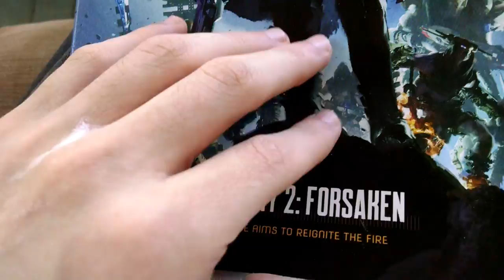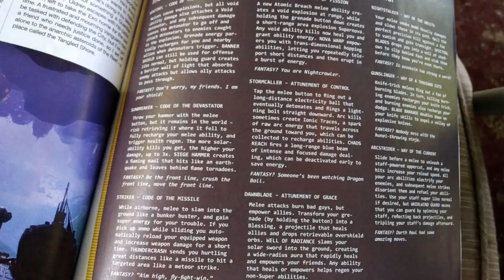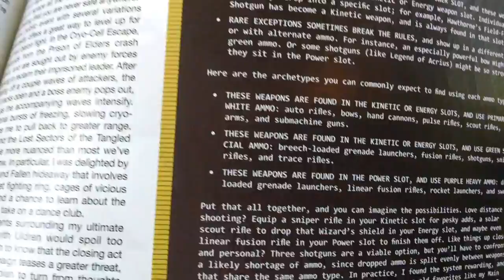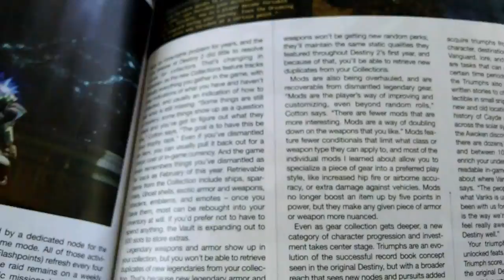Destiny 2 Forsaken Launch Trailer Reaction + Gameinformer Forsaken magazine look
Destiny 2 Forsaken Launch Trailer Reaction + Gameinformer Forsaken

At